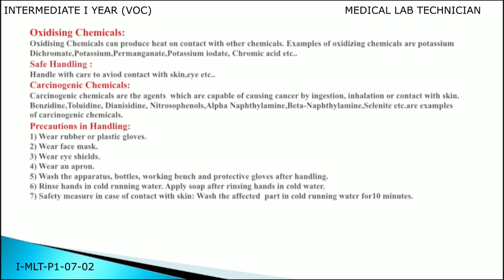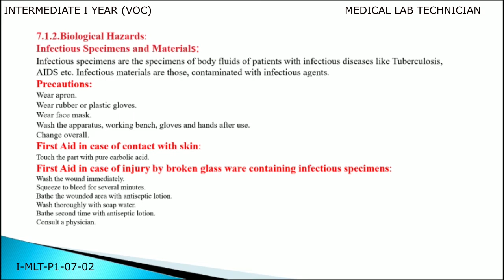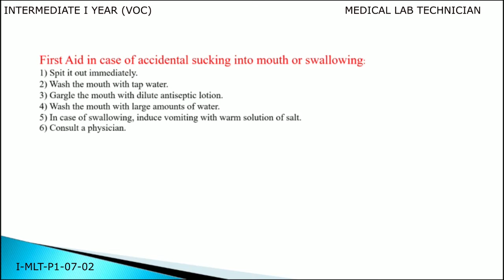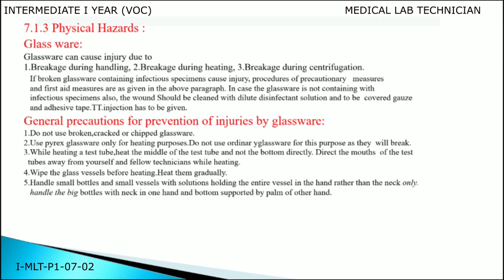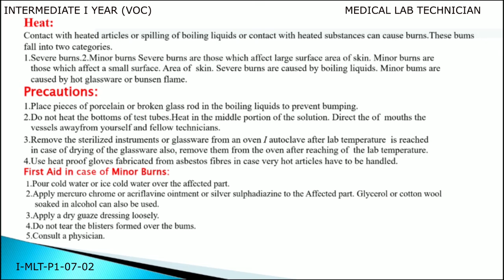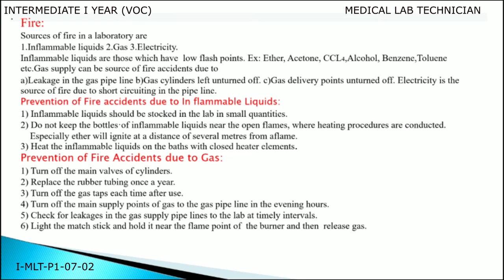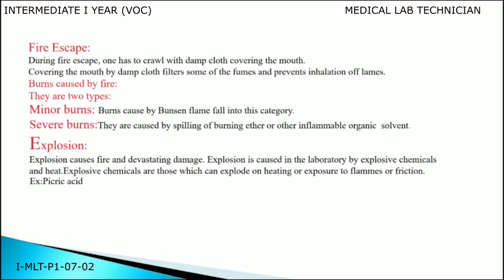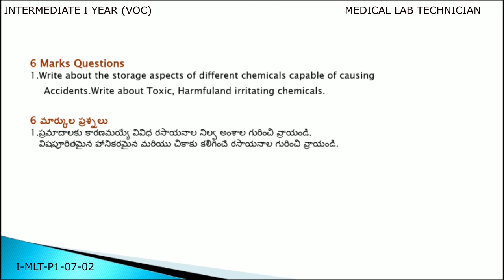VOCATIONAL MEDICAL LAB TECHNICIAN 1ST YEAR P1 - U7 - 02 - HAZARDS AND SAFETY